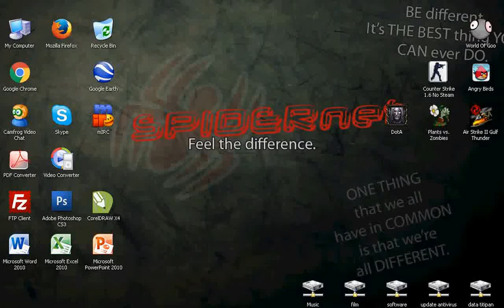air strike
Video Game Air Strike,
air strike (cause Of death),
3D air strike,